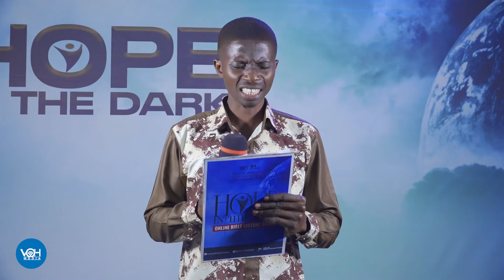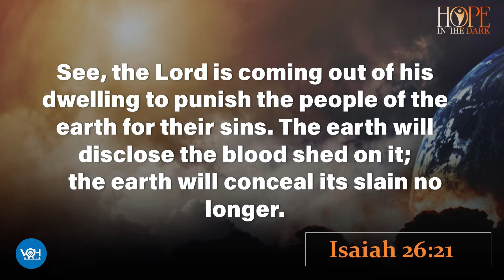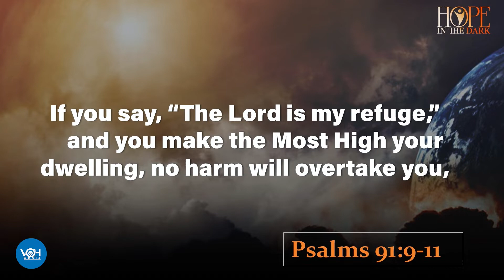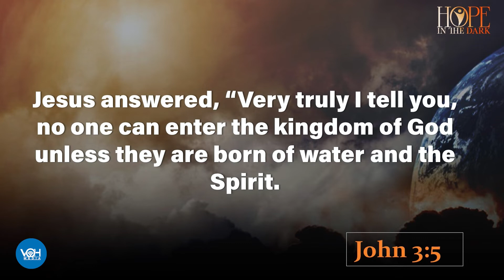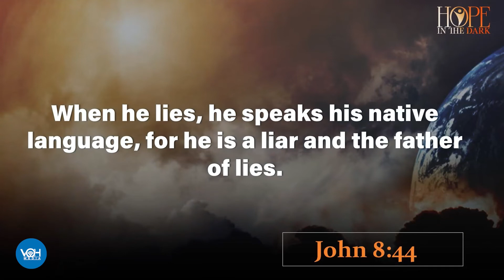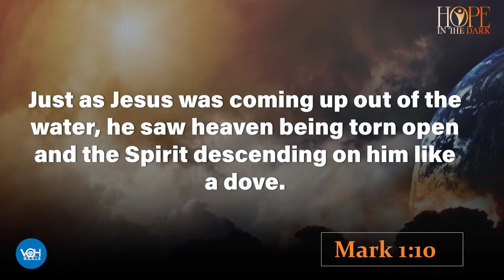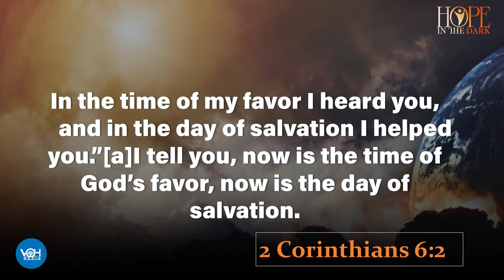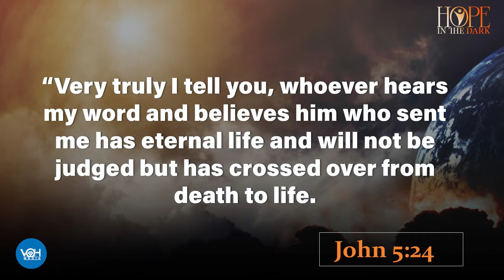FINAL DAY : HOPE IN THE DARK Bible Lecture series [THE LAST VACCINE]